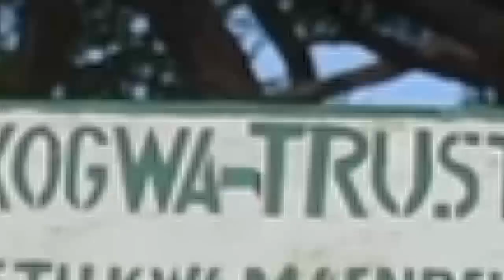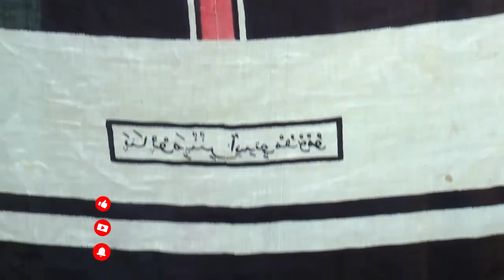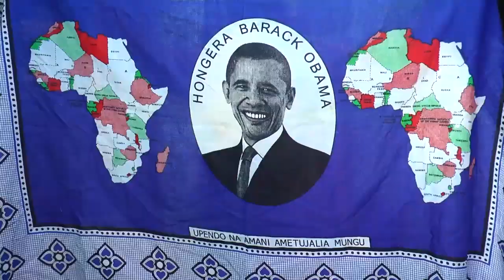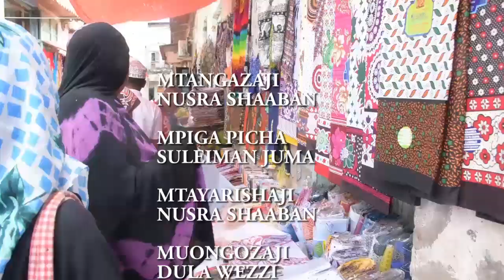🔴HII NDIO MAANA HALISI YA KANGA ZANZIBAR